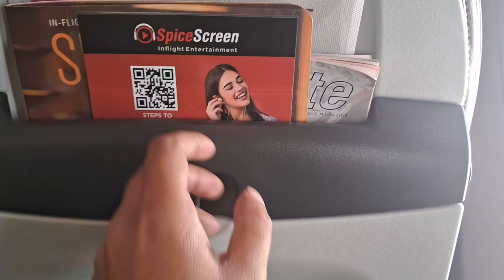SPICEJET SMOOTH FLIGHT EXPERIENCE !! சென்னை - கொழும்பு ஸ்பைஸ்ஜெட் விமானம்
SPICEJET